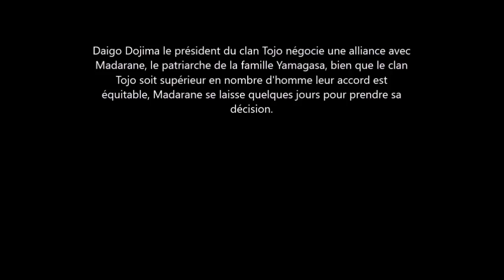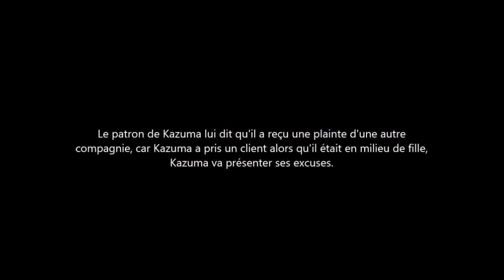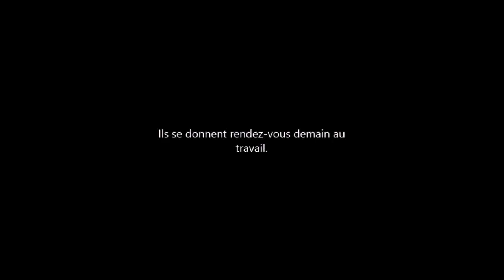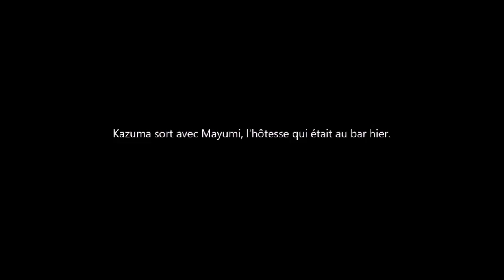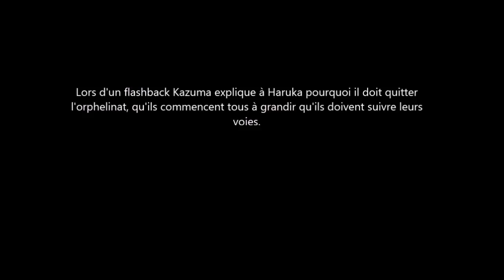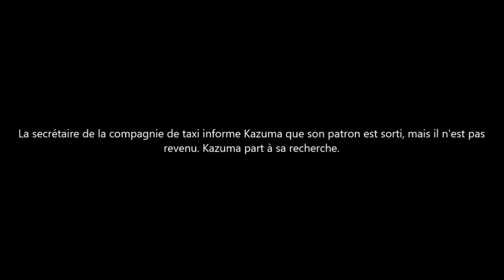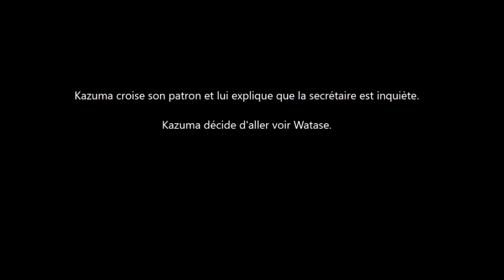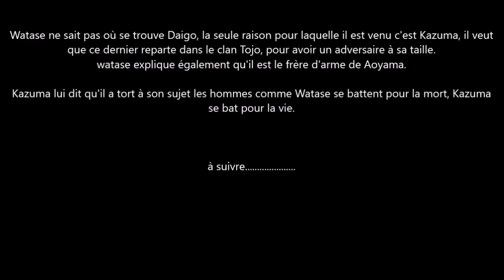Yakuza 5 - Le Film Complet En "Français Expliqué"(FilmGame) part 1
Vivez ou revivez l'histoire du jeu Yakuza 5 avec dans un montage qui se concentre sur la narration en mélangeant cinématique et gameplay.